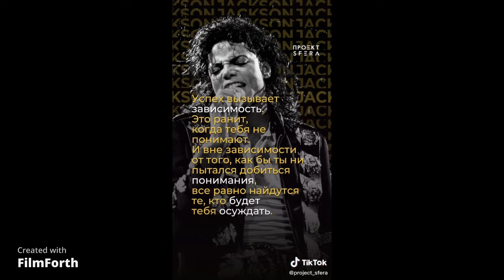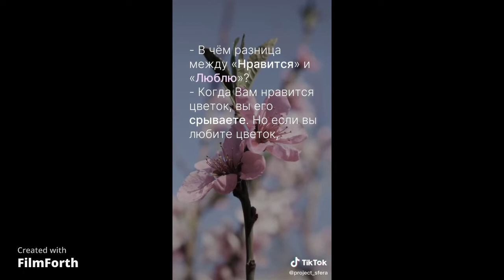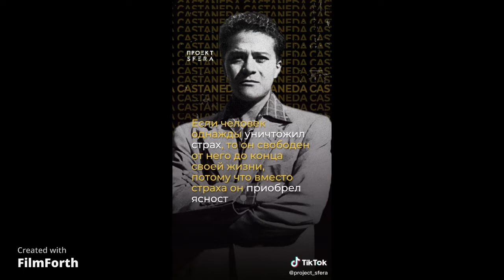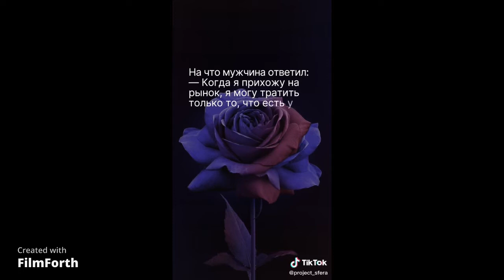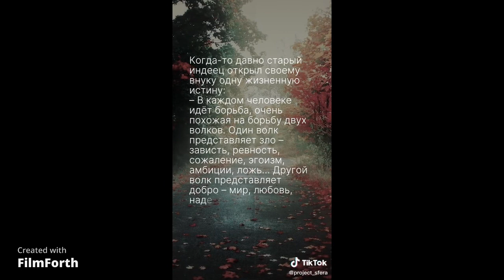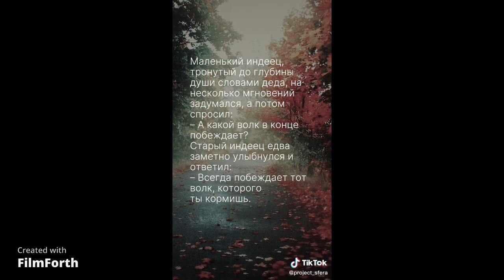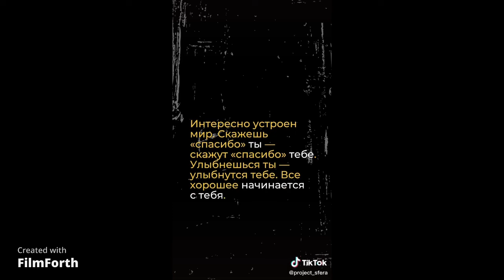цитаты великих людей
Данные цитаты помогают набраться сил и продолжить начатое или начать то, что только в планах.